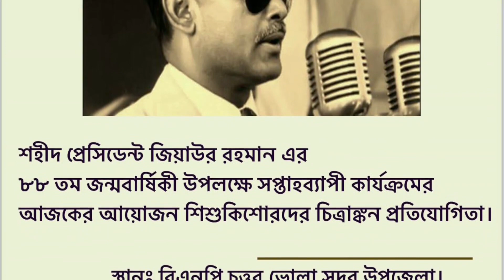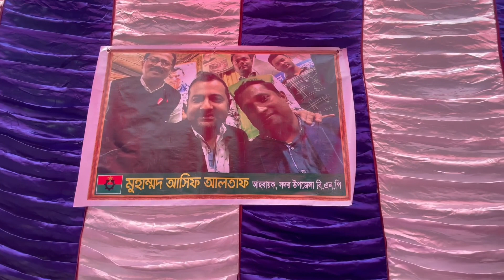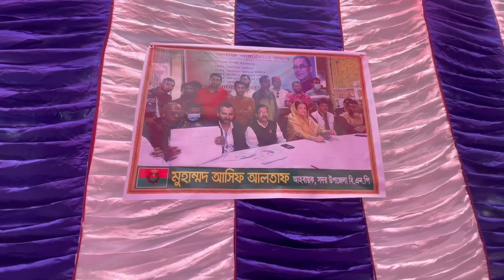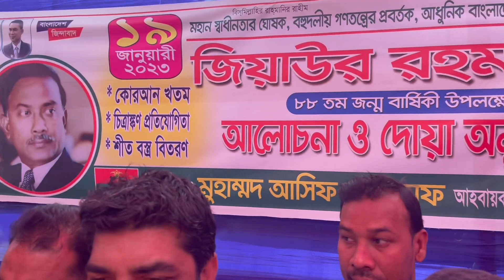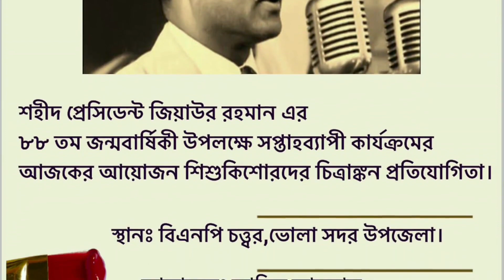শহীদ জিয়ার ৮৭তম জন্মবার্ষিকী উপলক্ষে শিশুকিশোরদের চিত্রাঙ্কন প্রতিযোগিতা অনুষ্ঠিত হয়।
২২ জানুয়ারী, ২০২৩
মহান স্বাধীনতার ঘোষক শহীদ প্রেসিডেন্ট জিয়াউর রহমান এর ৮৭তম জন্মবার্ষিকী উপলক্ষে শিশুকিশোরদের চিত্রাঙ্কন প্রতিযোগিতা অনুষ্ঠিত হয়।
স্থানঃ বিএনপি চত্ত্বর,ভোলা সদর উপজেলা।
আয়োজনেঃ আসিফ আলতাফ, আহ্বায়ক, ভোলা সদর উপজেলা, বিএনপি।